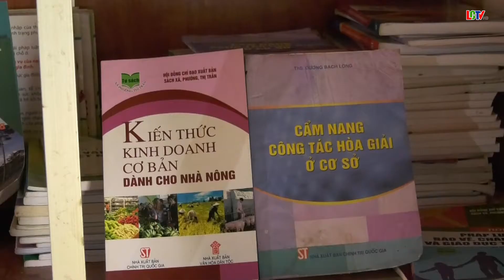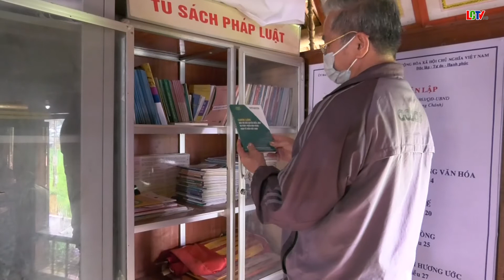Thôn mới, thôn Tân Lập xã Tân Phúc xây dựng tủ sách pháp luật,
Để góp phần nâng cao trí thức, xây dựng nông thôn mới, thôn Tân Lập xã Tân Phúc đã có cách làm sáng tạo, hiệu quả trong việc bổ sung thêm đầu sách, báo, phát huy vai trò của tủ sách pháp luật, giúp người đọc có thêm kiến thức mới, mang lại nhiều lợi ích cho cuộc sống.